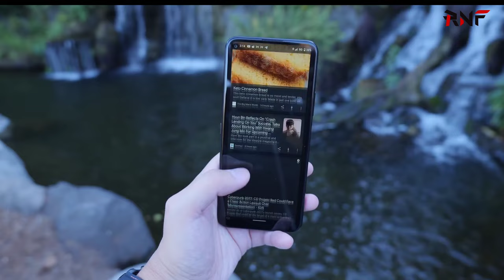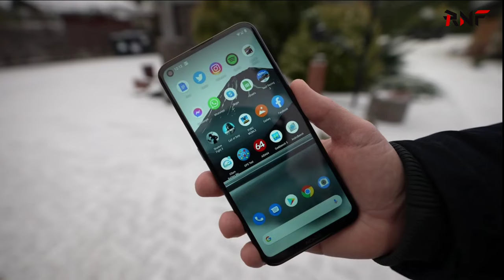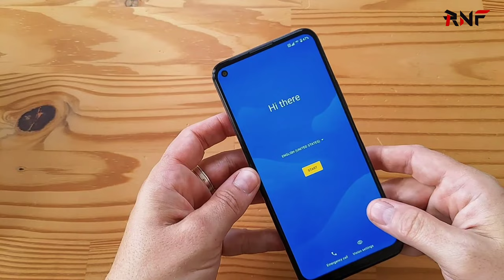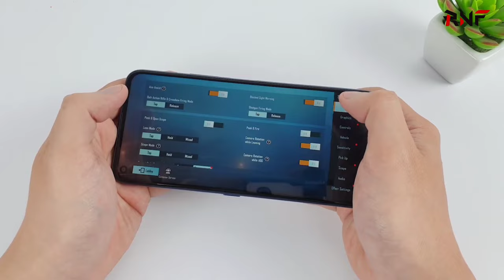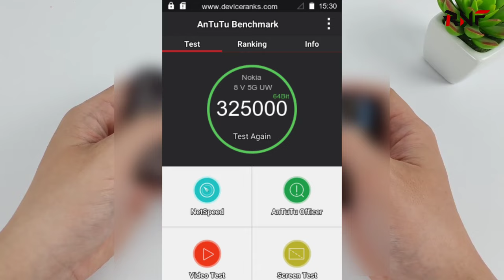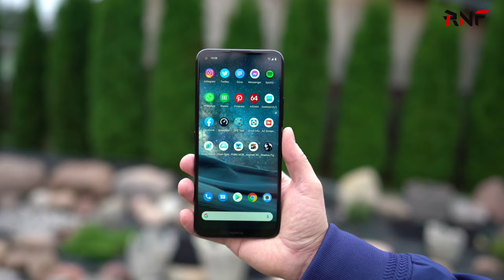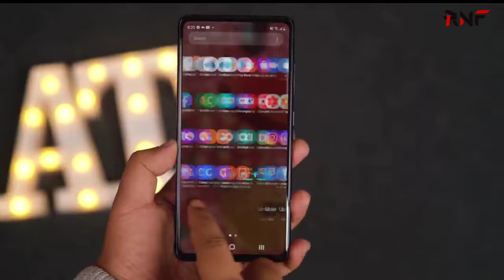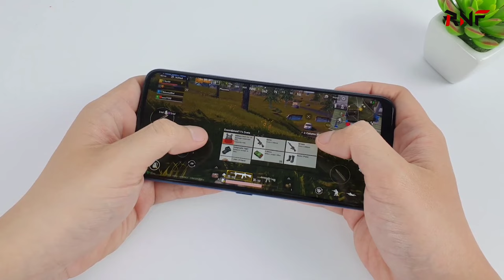Nokia 8 V 5G UW Review Bangla | Nokia 8 V 5G UW Unboxing | Nokia 8 V 5G UW Price in Bangladesh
This video is about, Nokia 8 V 5G Bangla Review. Nokia 8 V 5G Price in Bangladesh? Nokia 8 V 5G Unboxing? Nokia 8 V 5G. Nokia 8 V 5G. Nokia 8 V 5G review. Nokia 8 V 5G review bd. Nokia 8 V 5G UW Review Bangla. Nokia 8 V 5G UW Unboxing. Nokia 8 V 5G UW Price in Bangladesh